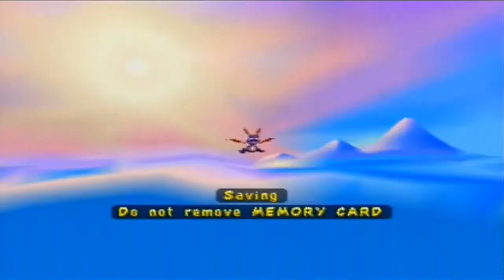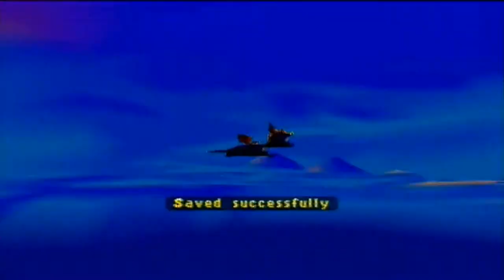《LET'S PLAY》 Spyro: Year of the Dragon | Episode 21: Frozen Altars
In this episode we explore one of my favourite worlds in the game, and meet some very suave penguins.

In this series I LP one of my top 3 games of all time, Spyro: Year of the Dragon! All the dragon eggs have been stolen by the evil sorceress, and it's up to us, a young purple dragon, to go to the forgotten worlds, and find the eggs.